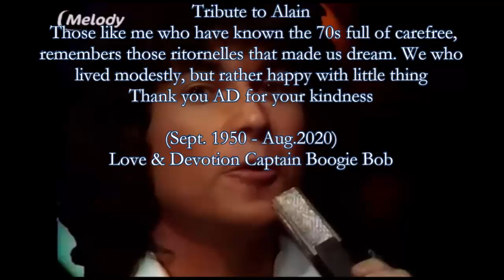Alain Delorme ‎– Romantique Avec Toi (Full Video)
CREDITS :
Alain Delorme – Romantique Avec Toi (P) 1975
(Lyrics : Elisabeth Vigna, Music :  Jean Geral)
Edit & Generic Bob'S for RGS Prod.

Tribute to Alain
 Those like me who have known the 70s full of carefree,
remembers those ritornelles that made us dream. We who
lived modestly, but rather happy with little thing
Thank you AD for your kindness R.I.H.

(Sept. 1950 - Aug.2020)